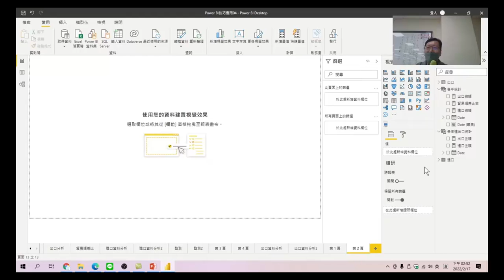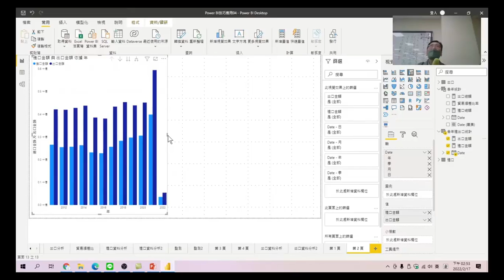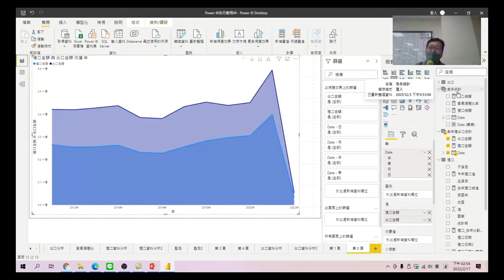Power BI技巧研習班 78 新增資枓表建立進出口資料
新增資枓表建立進出口資料